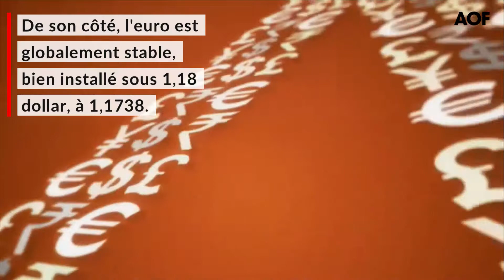Analyse mi séance 21 novembre Le rebond se prolonge sur les marchés européens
Les marchés européens décident finalement de prolonger leur rebond entamé hier, après deux semaines de repli et après avoir hésité pendant les premières minutes de la séance. Le seul catalyseur identifiable est la perspective d'une ouverture en hausse de Wall Street malgré la faiblesse de l'actualité macro. Tout se passe comme si les investisseurs voulaient profiter des dernières séances de l'année - ou du moins avant Thanksgiving jeudi - pour réaliser des achats d'actifs risqués. Le pétrole est aussi bien orienté. Le CAC 40 gagne 0,43% à 5 363,45 points et l'EuroStoxx 50 0,36% à 3 574,21 pts.